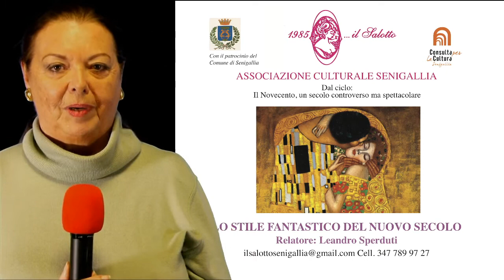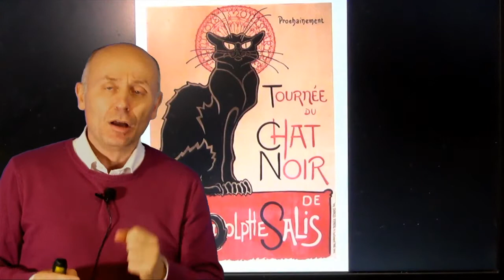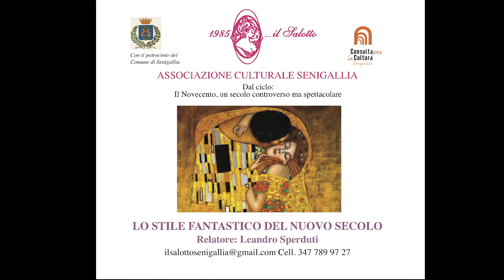Leandro Sperduti: Lo STILE FANTASTICO DEL '900 (2021)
Dalla Secessione all'Art Nouveau al Liberty, la ricerca del bello e dell'arte in ogni manifestazione del sociale: dall'ascetismo transumano della Secessione Viennese al decorativismo francese e inglese. La strana esperienza del Liberty italiano, che recupera idee e simbologie medievali alla luce della modernità.